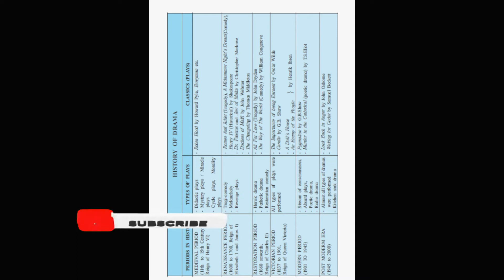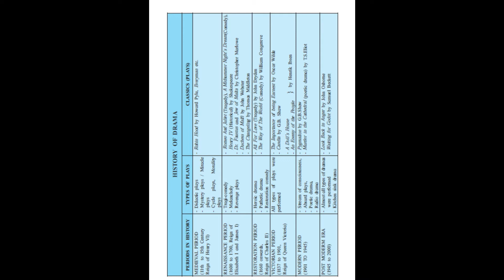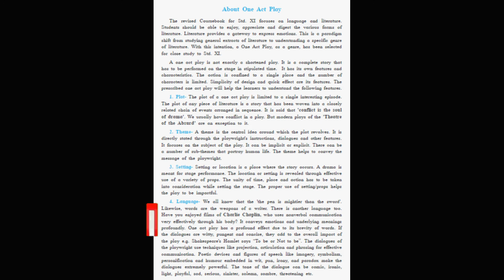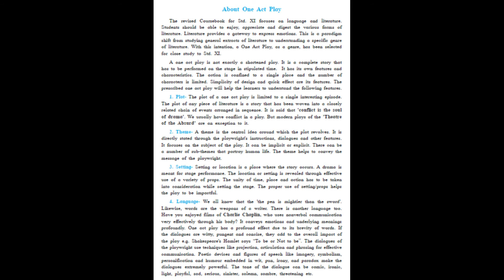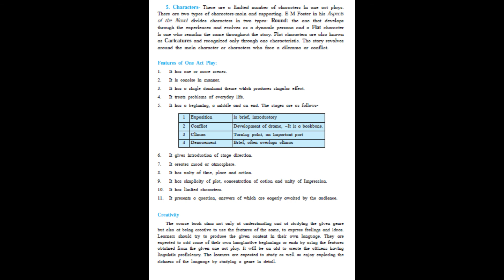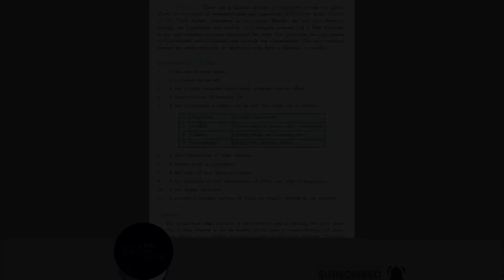11th Class | History Of The English Drama | Part 3 | Explanation | RISE UP TUTORS.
The other 11th videos are uploaded on our channel.

This small turn of yours really motivate us to make new videos.

And also comment any queries and also if you want another standards content.